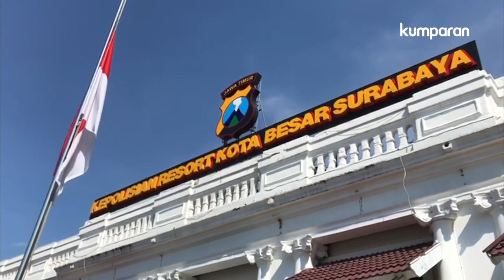Aksi Heroik Selamatkan Anak Pelaku Ledakan Polrestabes Surabaya